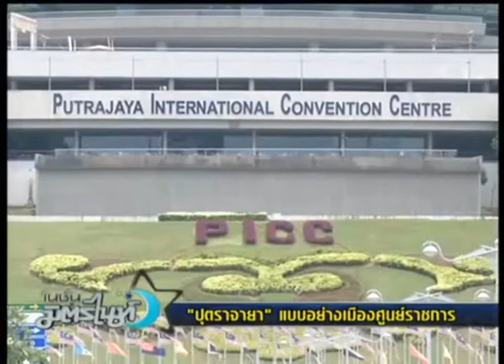"ปุตราจายา" แบบอย่างเมืองศูนย์ราชการ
รายงานของคุณ นภพัฒน์จักษ์ วันนี้ยังคงอยู่ที่ประเทศมาเลเซีย แต่อย่างพึ่งเบื่อ เพราะ คุณนภพัฒน์จักษ์ มาคุณผู้ชมมารู้จักกับ เมืองปุตราจายา เมืองใหม่ของมาเลเซีย ที่เกิดจากแนวคิดของ อดีตนายกรัฐมนตรี ดร.มหาเธร์ โมฮัมหมัด ที่อยากให้เมืองเป็นเมืองต้นแบบที่แสนทันสมัย รายล้อมด้วยสวนสวยและทะเลสาบเข้าไว้อย่างลงตัว

ติดตามรายการ เนชั่นมิตรไนท์ ทาง Nation Channel
ทุกวัน จ-ศ เวลา 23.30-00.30 น.